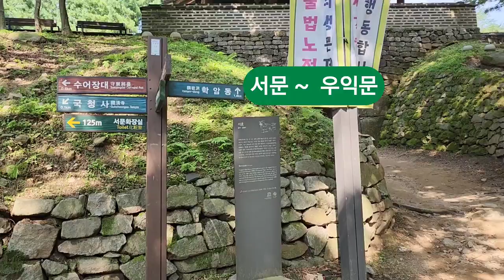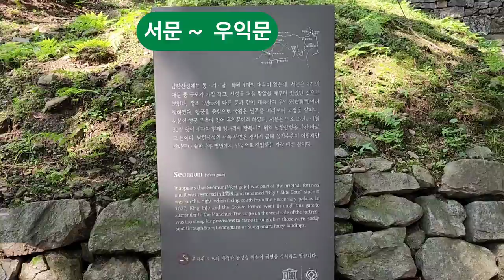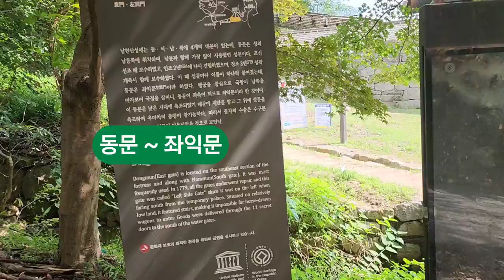남한산성 4개 성문탐방 ~ 남문, 서문, 북문, 동문 4 Castle Door of Namhansansung mountain fortress wall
남한산성에 있는 4개의 성문(남문, 서문, 북문, 동문)을 찾아 탐방하여 본다